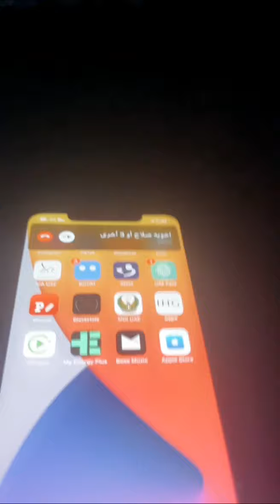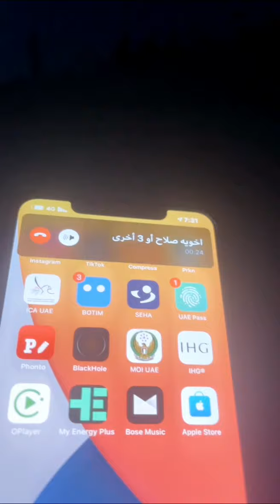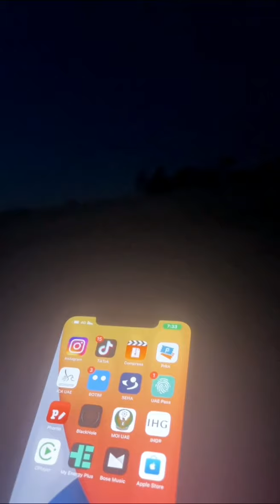خالد الخالدي في الشويهات وزيارة جزيرة جديدة مع القبيسات23/4/2021